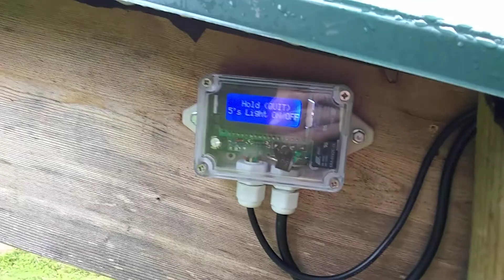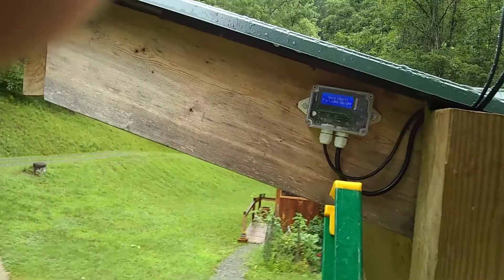Error Message/Glitch for ECO-WORTHY 400W Single Axis Solar Tracker -- stalls operation of tracker.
Yes this video is shaking, yes my finger is in the way at one point in the video. I know. I was on a ladder. Cut me a break. 🤣

This is the second ECO-WORTHY single axis sun tracker "controller" that I have received from DC HOUSE. It says it is a tg009c-d. On both units, within minutes of powering up, it ceases to track and asks me to "Hold 'Quit' 5's Light Off/On". Once this occurs, the unit will not respond to the remote and will no longer track until you reset the fuse or cut the power at the 12V battery and reboot. Then, within minutes, it loops back to this exact same error. DC HOUSE asked me to make this video and post it to YouTube to show their technician what is happening. Hoping to get some answers. The controller was part of a package and wasn't cheap. I'd hate to have to buy a new controller elsewhere.